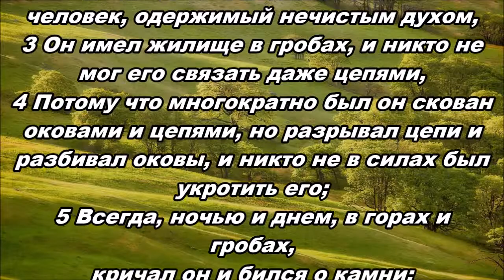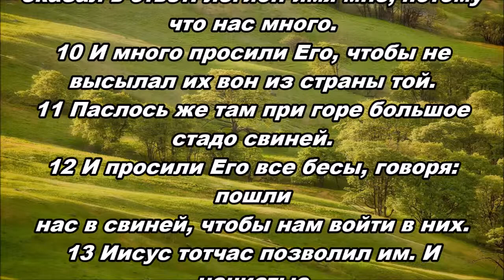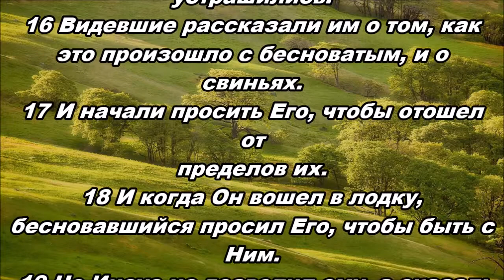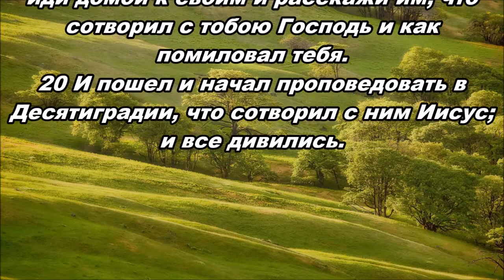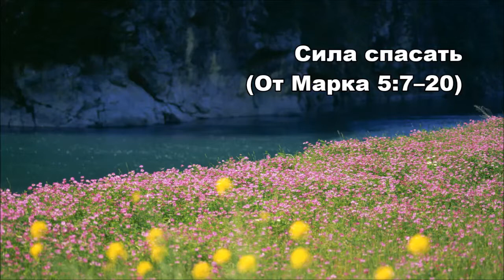12.07.2014 Сильный Спаситель (От Марка 5:1-20)